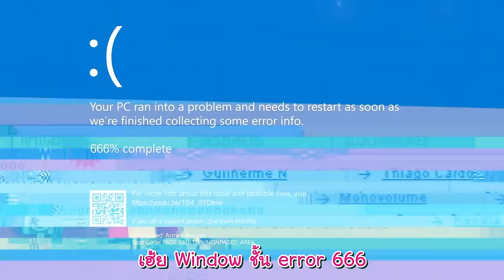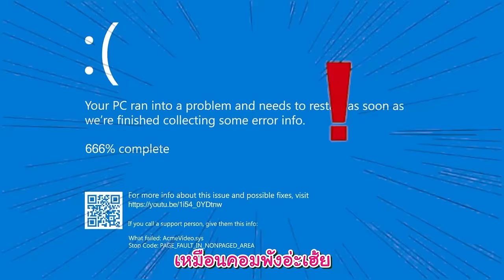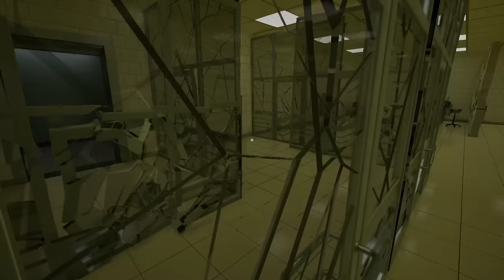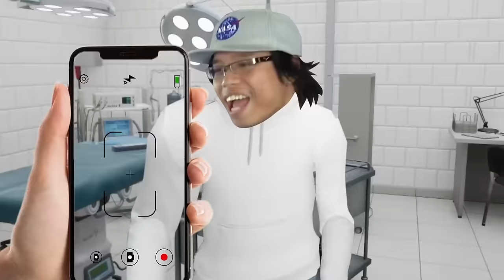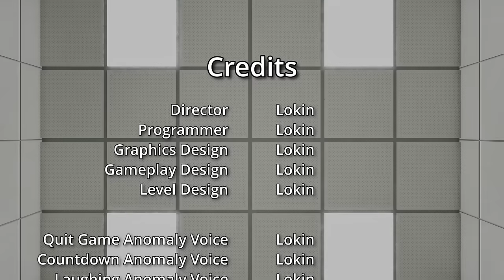ถ้าเจอผีในห้องผ่าตัด อย่าหันหลังกลับ #4 | Hospital 666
zbing z